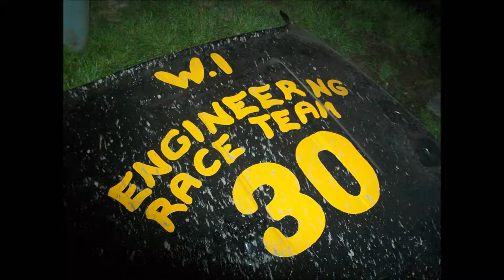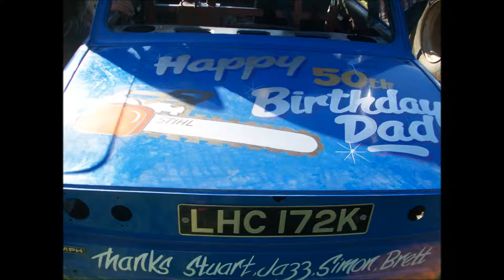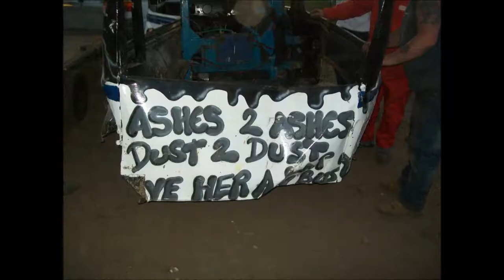pre 70 bangers photos 2012 mildenhall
the 20th annual pre 70 banger meeting at mildenhall 2012 some of the great cars that came to the meeting and the even better wrecks they went home with